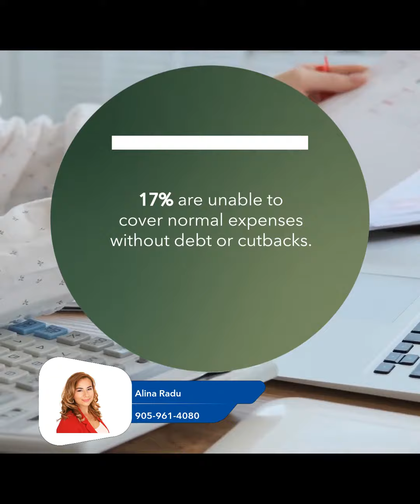Housing Availability Remains Rising Concern in Ontario